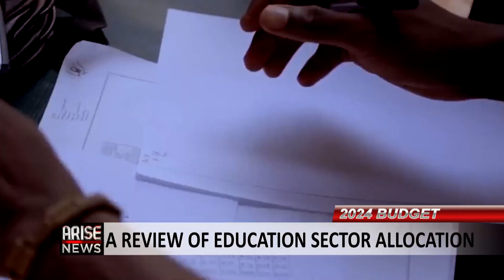There’s Need For Proper Funding To Attain Quality Education In Our Education System - Lucky Emonefe